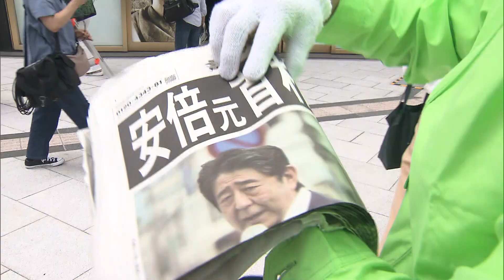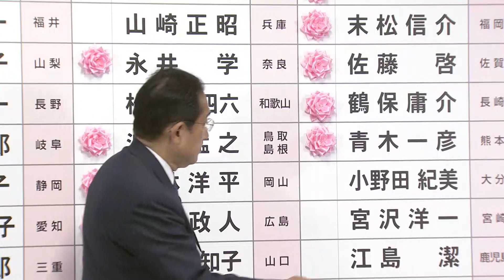安倍元首相銃撃 参院選投開票日 夏本格化！厳しい暑さ 海開き 災害級の大雨 「FujiTv Cameraman’s News Digest」2022年7月1日～10日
「フジテレビ報道カメラマンの記録」
現場で撮影したカメラマンが“今”を象徴するシーンをつないだ記録映像である。
世間が注目する現場と日々変わる情勢だけでなく、美しい風景や今を生きる人たちの声の記録であり私たちが「伝えたい」映像ニュースとなっている。

各地で待ちに待った「海開き」が行われ、海水浴場に子供達の歓声が戻ってきた。
暑さも厳しさを増していて群馬県伊勢崎市では40.3℃を観測。また、台風4号の影響から大気も不安定になり大雨にも見舞われた。今夏も災害への警戒が必要になりそうだ。
7月8日、安倍元首相が銃撃され亡くなるという衝撃的なニュースが世界を駆け巡った。その混乱の中、迎えた参院選投開票日。自民圧勝という結果になった。
この激動の10日間をVTRに編集した。
(阿部端也)

FujiTV Cameraman Records

These are footage filmed through our cameraman’s lens which represent what is presently going on in the field.

Not only do they film scenes that the world is currently paying attention to, as well as the ever changing daily situations, but to also record the beautiful scenery and the unique voices of those who live there.

It is the news that we want to tell you, right here, right now.

7/1  海開き始まる・関東各地で気温上昇

7/5 台風4号による影響で大雨

7/8 安倍元首相が奈良で銃撃され死去

7/10 参院議員選挙 開票

撮影：フジテレビ撮影中継取材部
編集：阿部端也